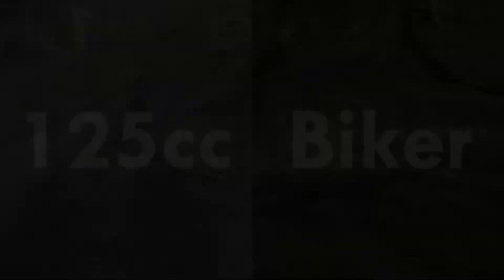Honda CBF 125 with 15 tooth front sprocket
After replacing the sprocket, I conduct a minor acceleration test and provide some thoughts.
16/05/19 After doing multiple top speed tests, the quickest it will go is 70mph flat out, so only 5mph was lost.